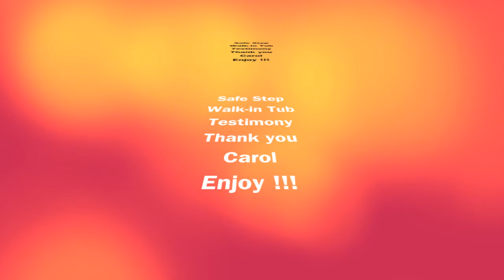Carol's Safe Step Tub Testimony 2014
Mike Phillips interviews Carol about her Safe Step tub purchase.